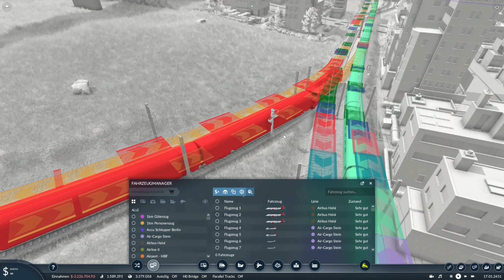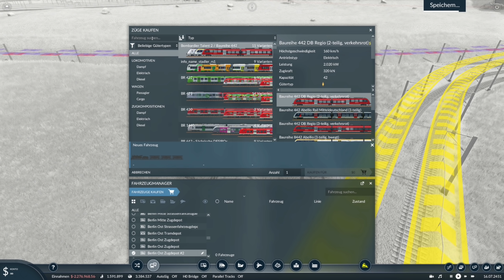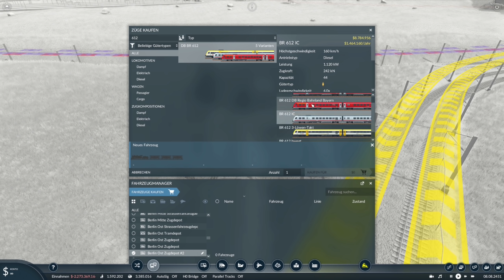Transport Fever 2 S7/#183: Führerstandsmitfahrt in der BR 612 nach Berlin [Lets Play][Deutsch]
► Map-Seed: "5gW"
Gemässigt/gross/1:2/Städte hoch/Industrie niedrig/Jahr 1950